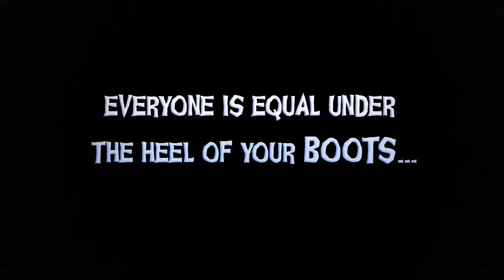Overlord II 2.mp4